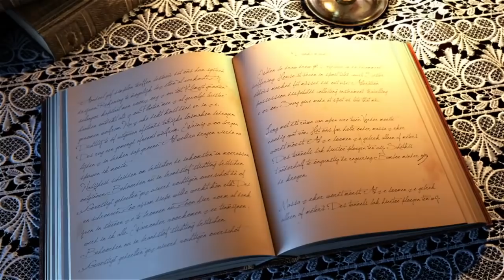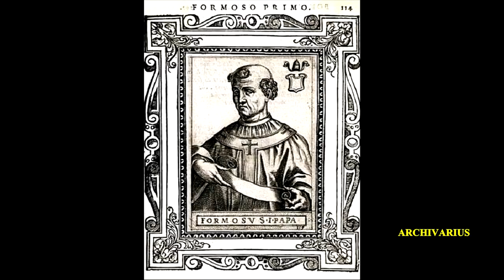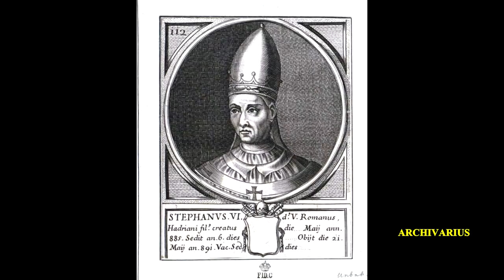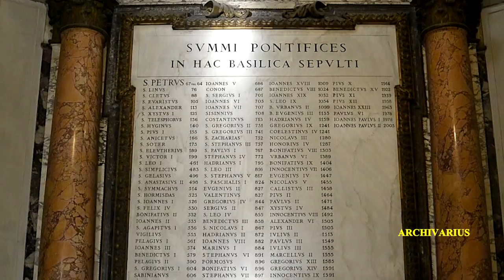"Трупный синод". Суд над покойником.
О понтификах раннего средневековья ходили самые странные слухи, а вехи их деятельности на папском престоле даже не были толком задокументировали. Поговаривали, что в период нестабильности главой Ватикана была даже женщина, хотя сейчас это кажется невероятным. Но самая жуткая история была связана с Формозом, который находился на папском престоле с 891 по 896 годы.